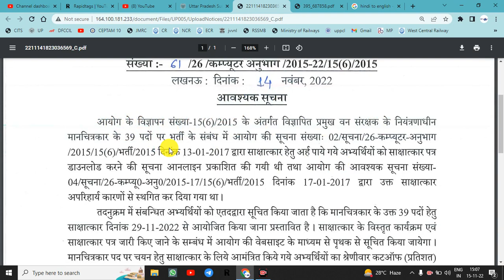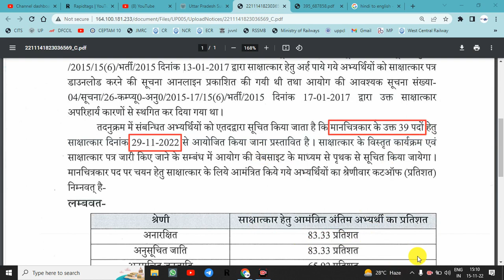UPSSSC EXAM UPDATE 2022 | Cartographer interview Schedule & Final Category Wise Cut Off Marks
14/11/2022 .
विज्ञापन संख्या-15(6)/2015 के अंतर्गत विज्ञापित प्रमुख वन संरक्षक के नियंत्रणाधीन मानचित्रकार के 39 पदों पर भर्ती हेतु दिनांक 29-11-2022 से साक्षात्कार आयोजित किए जाने के सम्बंध में सूचना ।